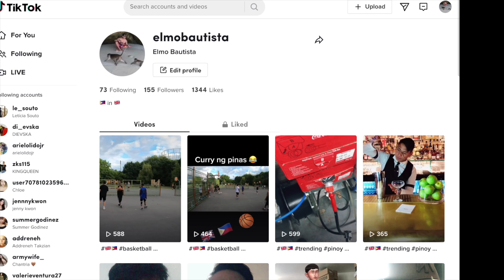Working 14 Hours Shift 4K